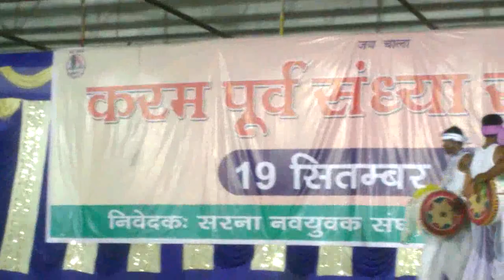TRIBAL DANCE JHARKHAND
karma sandhya samaro